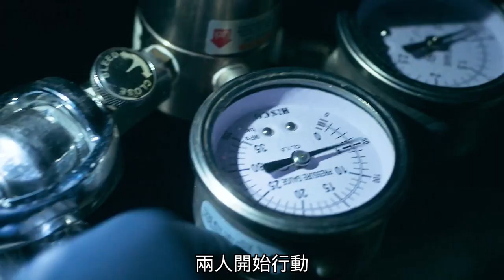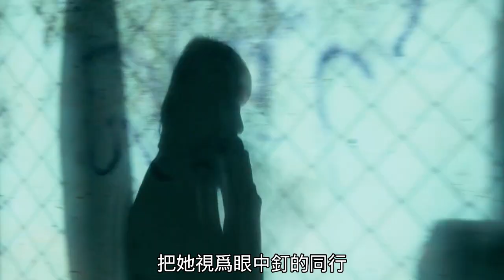【汪哥】2023韓國爽片《殺死福順》，單親媽媽大戰電梯戰神，居然完勝